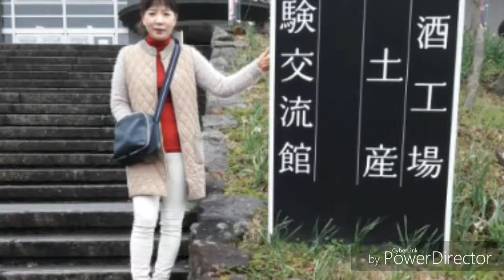HERE comes the Sun by Beatles- 큐슈